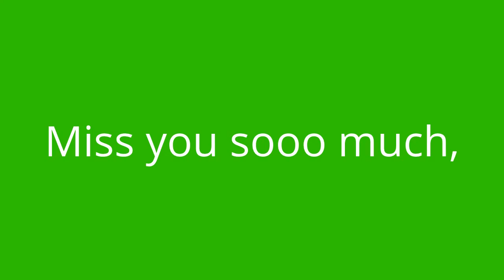R.I.P. Carina Heeman, we miss you!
This is about the tragic loss of an amazing girl, Carina Heeman. She died of heart failure on January 1, 2013. She is dearly missed by friends and family. Sorry if you don't like the song, I couldn't find a good one. *NO MEAN COMMENTS*